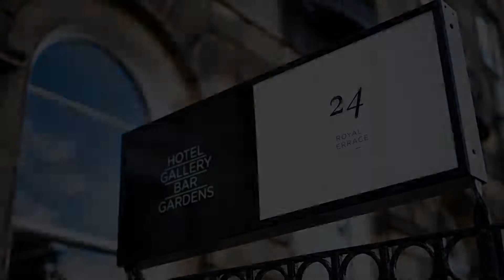24 Royal Terrace, Edinburgh, United Kingdom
24 Royal Terrace, Edinburgh, United Kingdom
About Property:
You're eligible for a Genius discount at 24 Royal Terrace! To save at this property, all you have to do is sign in.
Situated in central Edinburgh at the foot of Calton Hill, 24 Royal Terrace is nestled amongst the grand Georgian townhouses of Royal Terrace; a quiet, cobbled street just a short walk from the buzz of the city. This stylish boutique hotel has the added touch of the owner’s ever-changing art collection.
Each of the 15 ro...
Property Type: Hotel
Address: 24 Royal Terrace, Edinburgh, EH7 5AH, United Kingdom
Searching For
1. 24 Royal Terrace - Edinburgh - United Kingdom
2. 24 Royal Terrace - Edinburgh - United Kingdom Address
3. 24 Royal Terrace - Edinburgh - United Kingdom Rooms
4. 24 Royal Terrace - Edinburgh - United Kingdom Amenities
5. 24 Royal Terrace - Edinburgh - United Kingdom Offers and Deals
Audio Credit:
Track Title: Subway Dreams
Artist: Dan Henig